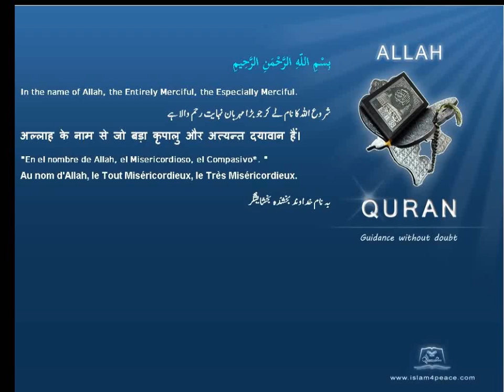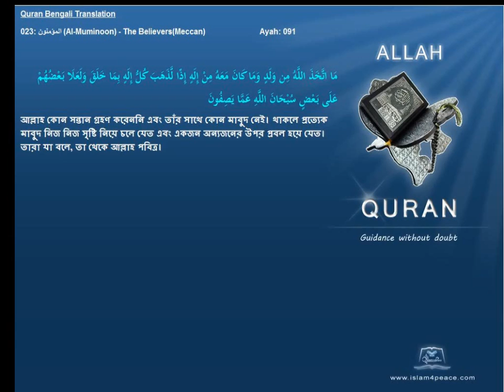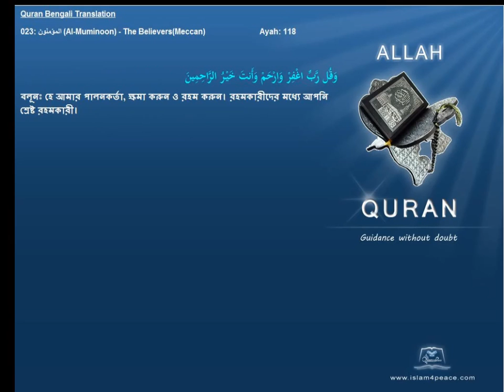Quran Bengali Translation 023 المؤمنون Al Muminoon The BelieversMeccan Islam4peace com